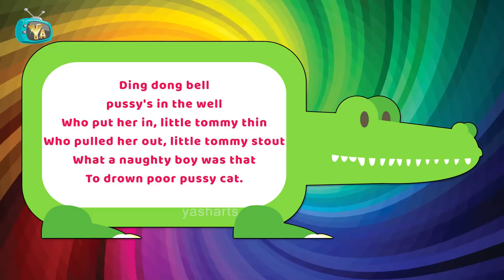Ding Dong Bell Poem | Nursery Rhymes Sing Along | Baby Rhymes With Actions | Kids Songs With Lyrics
Yash Arts presents, Ding Dong Bell With Actions. Nursery Rhymes Sing Along For Children. Baby Rhymes With Actions.